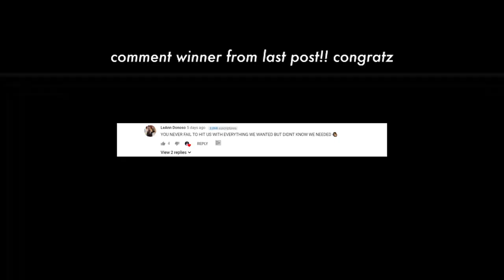why i left high school... | THE STARTUP UNCUT Episode 1 Q&A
JOIN PBJ
pbj.site

SOCIAL MEDIA!

7640 NE Airport Way
# 56695